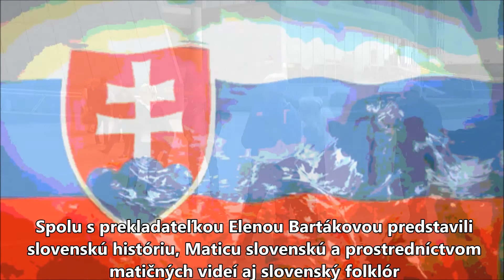Matica na festivale v Bielorusku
Po štvrtý raz zorganizovali v bieloruskom meste Berioza Medzinárodný festival literatúry a hudby, „Slavjanski vjanok“ (Slovanský venček). Prvý raz sa na tomto osobitnom podujatí zúčastnili aj Slováci, matičná delegácia, v ktorej bol predseda a správca. Spolu s prekladateľkou Elenou Bartákovou predstavili slovenskú históriu, Maticu slovenskú a prostredníctvom matičných videí aj slovenský folklór. Pozrite si o tom videoreportáž.